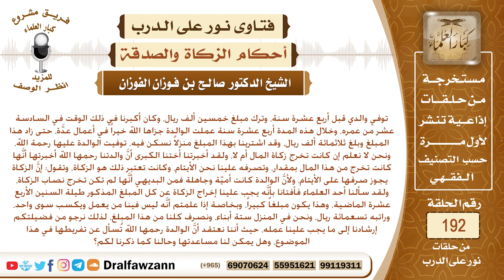حكم صرف المرأة زكاة مالها على أولادها الأيتام، وماذا يجب على أولادها من بعد وفاتها؟ صالح الفوزان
السيرة الذاتية :
للاشتراك في قناة الشيخ صالح الفوزان

رئيس الفريق
لمشروع كبار العلماء